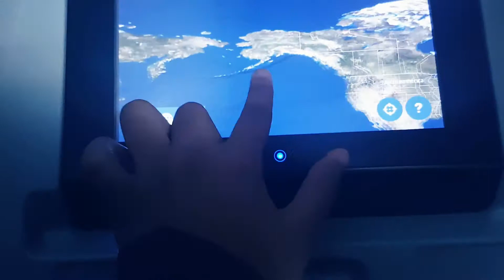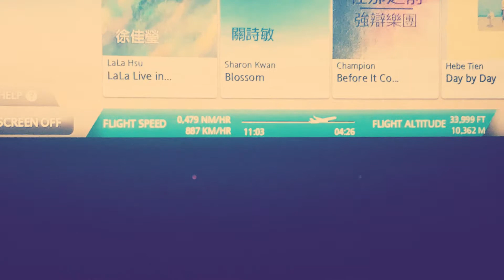MI PRIMER VIAJE DESDE REPUBLICA DOMINICANA A TAIWAN (15,000KM LEJOS DE CASA)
GRACIAS POR TANTO AMOR Y APOYO